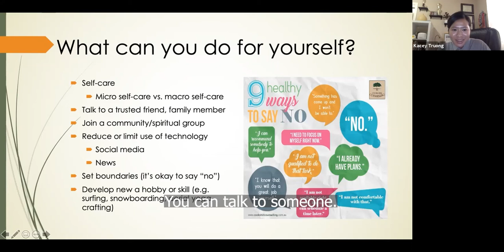20210704 Monthly Dharma Study Group Highlights - Mental Wellbeing during COVID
Highlights from Tzu Chi USA Online Special Dharma Study Group July 4, 2021

Theme: Mental Wellbeing during COVID-19

Guest speaker:
Kacey Truong, Mental Health Clinician, Los Angeles
Host: Ju Shua Tan